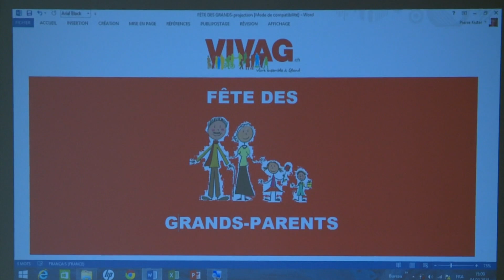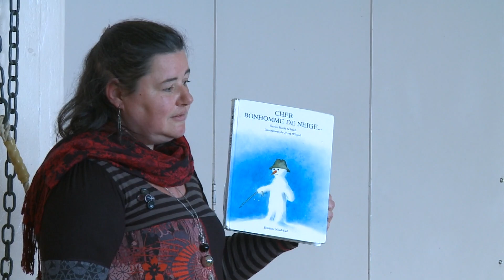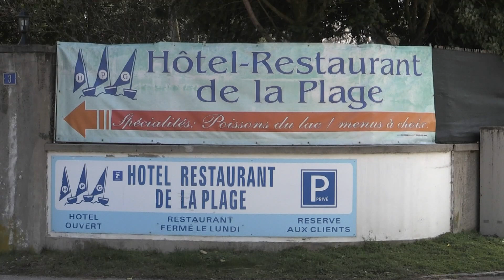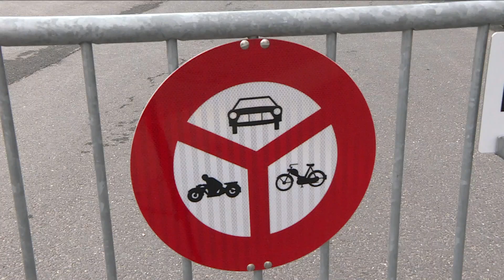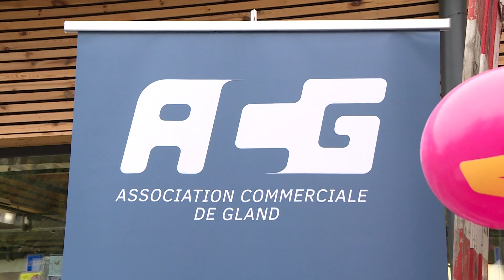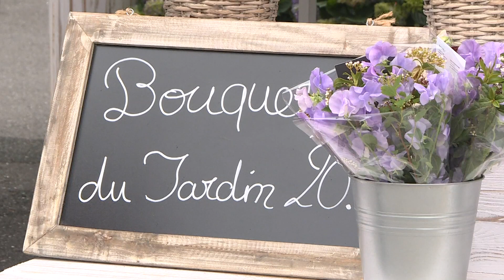INFO - Thierry Genoud Gland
L’Info se penche sur l’actualité glandoise. En compagnie du Municipal de l’urbanisme Thierry Genoud, on évoque tour à tour la construction d’un nouvel EMS baptisé Le Chêne, et construit par la Fondation Belle-Saison, le projet d’une nouvelle plage à Gland, retardé d’un an, le passage sous-voies à la gare et la nouvelle saison du marché hebdomadaire.